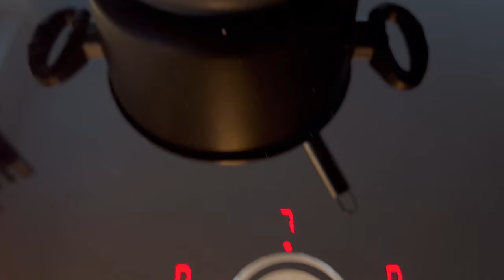Eingedickte Kirschen (Tortenfüllung) super einfach - super lecker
Heute gibt´s das Rezept für meine eingedickten Kirschen für Euch😍
Zutaten:
1 Glas Kirschen
1 Vanilleschote
40g Speisestärke

Meine LIEBLINGS Vanilleschoten sind von Azafran
(mit dem Code LARA10 spart ihr dort 10% & bezahlt pro Schote nur knapp 1,80€)

Topf, keramisch verstärkte Lotan Oberflächenveredelung:
!!Mit dem Code: lara25 spart ihr 25% auf die Produkte von AMT Gastroguss!!

Wenn ihr mich unterstützen möchtet, kommt ihr hier zu meinen ganz neuen, eigenen Produkten:

Wenn ihr mehr von mir sehen möchtet, folgt mir doch gerne bei Instagram & TiKTok.